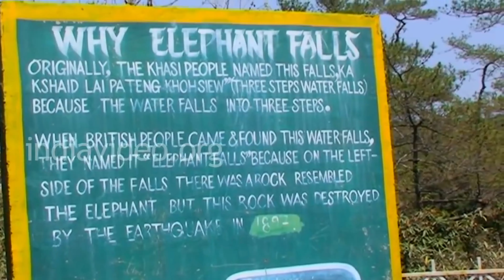Journey to Assam - Meghalaya | Minimole podcast | Episode -6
This is a short documentary on our visit to Assam - Meghalaya